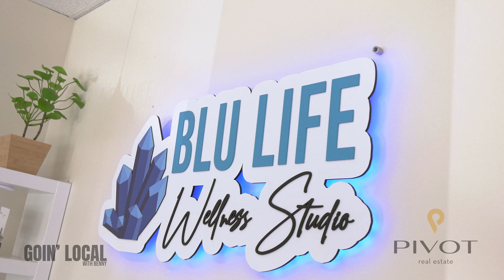Goin Local Episode #24 Blu Life Wellness Studio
In this episode of Goin Local we got to learn about another one of Escondido's Amazing Businesses, Blu Life Wellness Studio.  This locally owned family business offers Infrared Saunas, Cyro-T shock therapy, IV Therapy, Botox and Fillers.  It was great getting to learn about all of these wonderful treatments.  Go check them out!!!